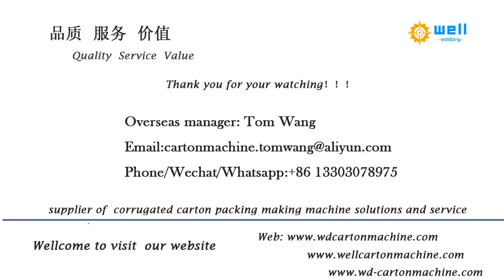WELL- 9060 partition assembler machine for cardboard box